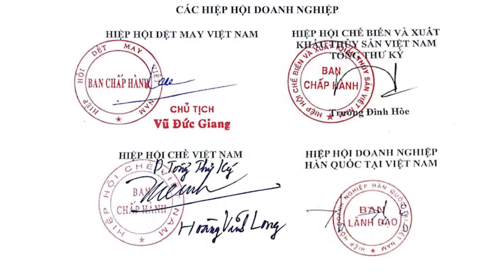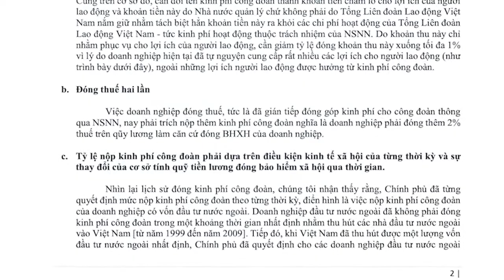ĐỐI THOẠI | Dịch Covid-19: Có nên giảm kinh phí công đoàn? | VITV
ĐỐI THOẠI | Dịch Covid-19: Sức khỏe của doanh nghiệp và kinh tế những tháng cuối năm 2020 | VITV
Khách mời
1. PGS.TS Nguyễn Văn Dững - Nguyên trưởng khoa báo chí Học viện báo chí và tuyên truyền
2. Ông Phan Đức Hiếu - Phó viện trưởng Viện nghiên cứu quản lý kinh tế trung ương
3. Bà Phan Thị Thanh Xuân - Tổng thư ký Hiệp hội da giày túi xách Việt Nam